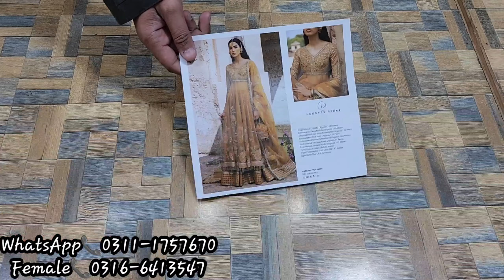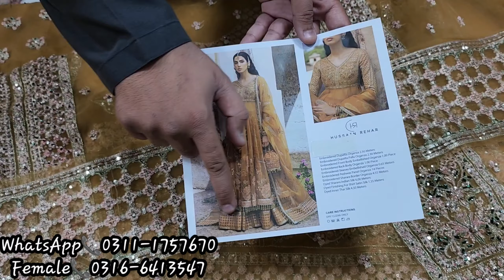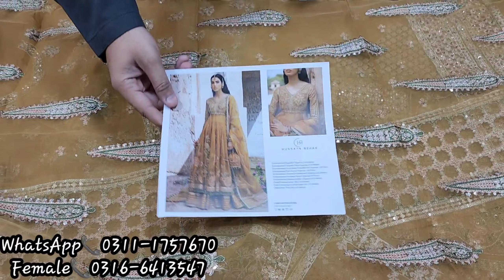Hussain Rehar 🩵| New Arrivals 💯| Sehar | Formal Suit 👗| Party Wear | Designer Maxi | Master Replica😍